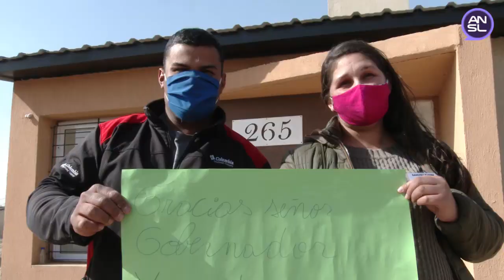Gobernador Alberto Rodríguez Saá